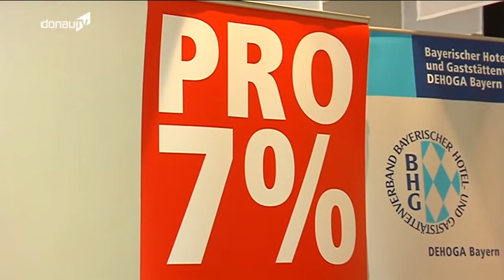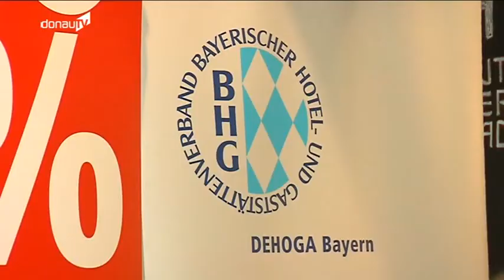Zwischenbilanz - 7 Prozent Mehrwertsteuer in der Hotellerie